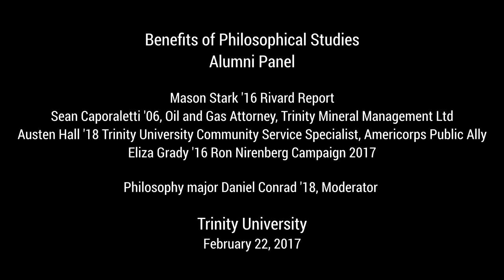Benefits of Philosophical Studies Alumni Panel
Benefits of Philosophical Studies
Alumni Panel

Mason Stark '16 Rivard Report
Sean Caporaletti '06, Oil and Gas Attorney, Trinity Mineral Management Ltd
Austen Hall '18 Trinity University Community Service Specialist, Americorps Public Ally
Eliza Grady '16 Ron Nirenberg Campaign 2017

Philosophy major Daniel Conrad '18, Moderator